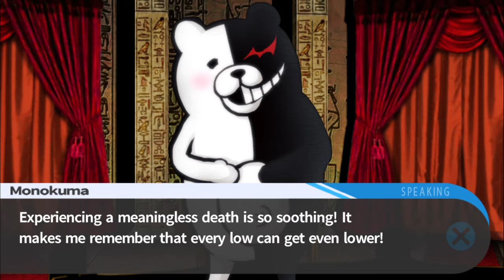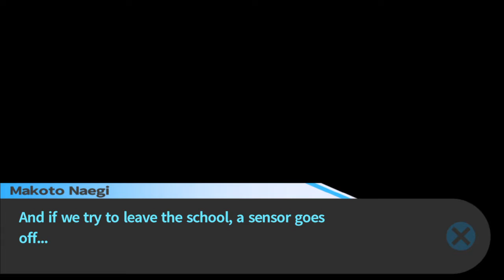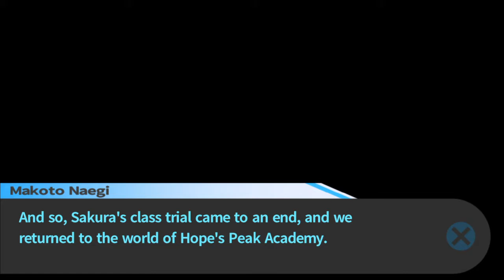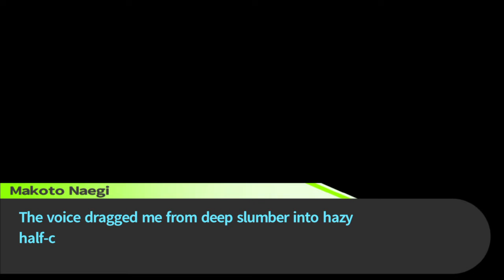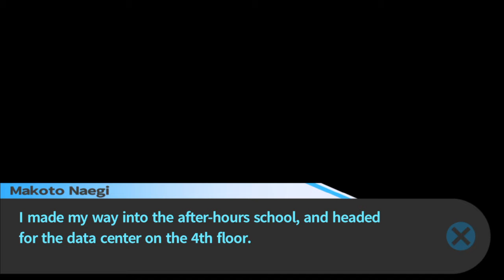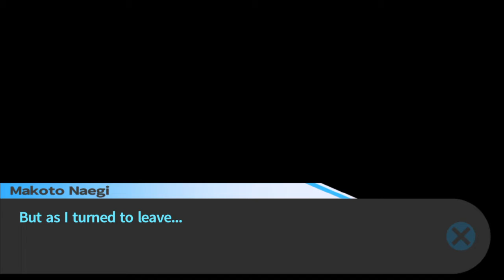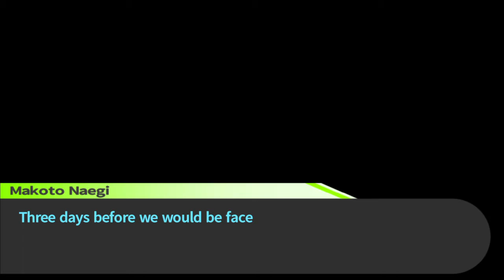[28] Danganronpa: Trigger Happy Havoc